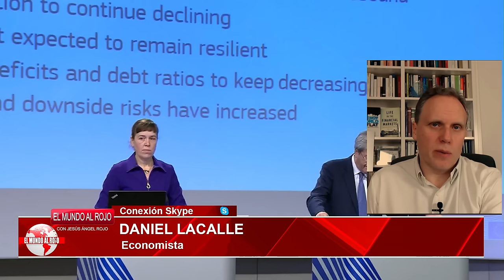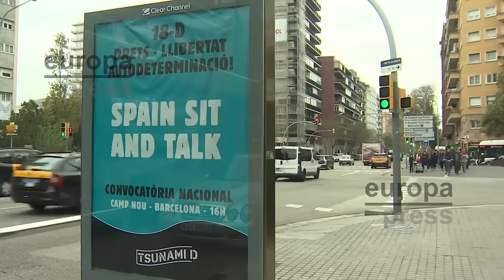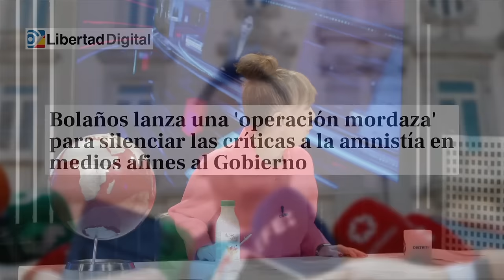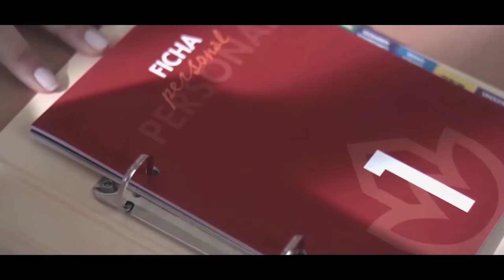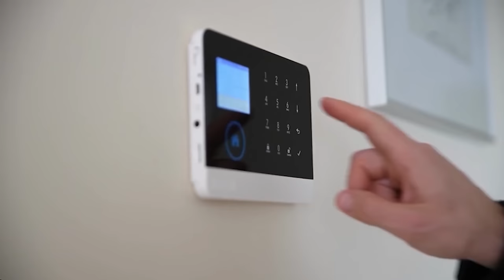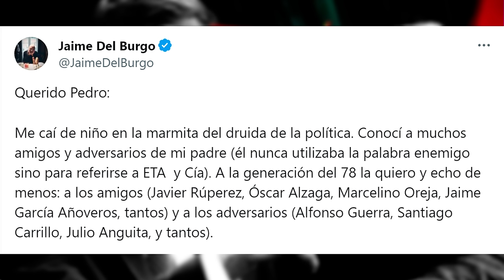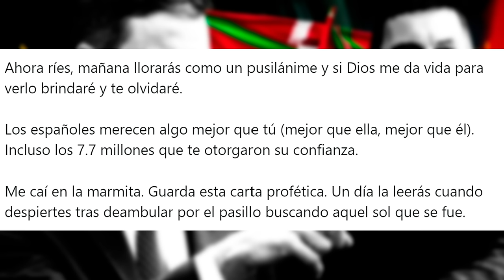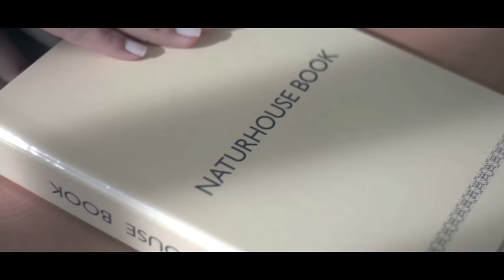🔴ENVIVO/MUNDO ROJO:Los terroristas de Puigdemont intentaron asesinar al Rey,la amnistía está muerta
Hoy en el Mundo al Rojo analizamos el auto del juez García Castellón que tumba la amnistía de Sánchez a Puigdemont. El juez de la Audiencia Nacional no solo ha dicho que el terrorismo de la amnistía afecta a los derechos humanos sino que ha sacado un auto que imputa a Tsunamic Democrático en el intento de asesinato de Felipe VI. De esta manera, Sánchez y Bolaños se quedan sin argumentos a la hora de aprobar su perversa amnistía. Además, analizaremos la carta de Jaime del Burgo a Felipe VI, ¿qué esconde esa carta? Celos.

0:00: 🔴 Debate sobre la gestión del gobierno en relación a la amnistía, la economía y la corrupción en España.
17:08: 🚨 Revelaciones sobre presunto intento de atentado contra el Rey en Barcelona por parte de independentistas. Preocupación por degradación democrática en España.
21:58: 🚨 El juez señala un intento de asesinato al Rey por parte de terroristas. La amnistía enfrenta presiones para modificarse, evidenciando la degradación del poder político.
31:01: 📰 Análisis detallado sobre la situación política en España, incluyendo la propuesta de amnistía y la controversia sobre la nación plurinacional.
39:42: 🔴 El exdiputado William Cárdenas comenta la renuncia de letrados del Congreso por temor a represalias, denunciando un posible golpe de estado y la ley mordaza.
54:40: 🔴 Espionaje del CNI a Aragonés con software Pegasus desencadena polémica y acusaciones entre gobierno y Generalitat.
58:15: 🔍 El gobierno actual se defiende de acusaciones sobre escuchas, pero la transparencia es cuestionada. Se menciona la historia de la transición española y la falta de briefing del CNI al nuevo presidente.
1:07:24: 🔴 El PP y el PSOE buscan renovar el consejo general del poder judicial con la mediación de la Unión Europea, pero enfrentan obstáculos políticos y de comunicación.
1:16:45: 🔴 Debate sobre la independencia del poder judicial en España, críticas a la propuesta de diálogo estructurado y preocupación por la degradación de la justicia.
1:32:52: 📰 Escándalo de infidelidad de la reina Letizia y carta abierta de Jaime del Burgo al presidente del gobierno de España, acusándolo de marxista.
1:41:06: 🏝️ Entrevista con el alcalde de Alayor en Fitur, destacando la moda y la declaración de yacimientos prehistóricos como patrimonio de la humanidad.
1:46:14: 🏞️ Descubre la belleza y la historia de Alayor, Menorca, a través de sus yacimientos prehistóricos, su centro histórico, su arte contemporáneo y sus eventos culturales.
1:55:59: 🎉 Agradecimientos, despedida y recomendación de hotel en la Costa del Sol. Anuncio de programa especial en Menorca.
by Tammy AI